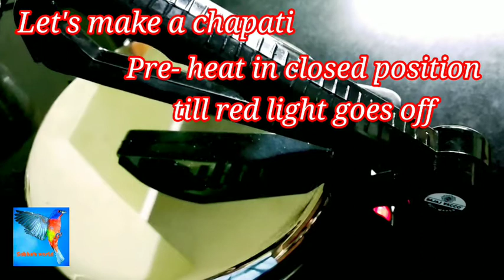Chapati in Seconds| BAJAJ VACCO Chapati Maker| நொடிகளில் சப்பாத்தி| सेकंड में चपाती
Use BAJAJ VACCO Go Ezzee Roti/Chapati/Khakra Maker to make roti, chapati, khakra, paratha, naan, uthappam or crispy dosa easily, quickly and effortlessly within seconds. This video demonstrates Chapati making with this electrical appliance.